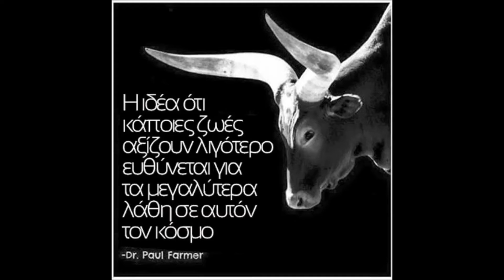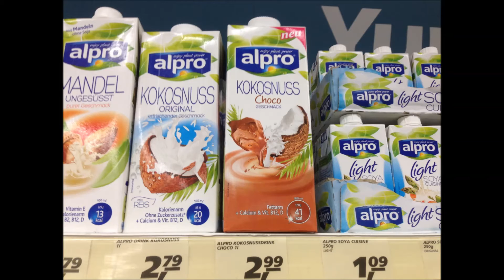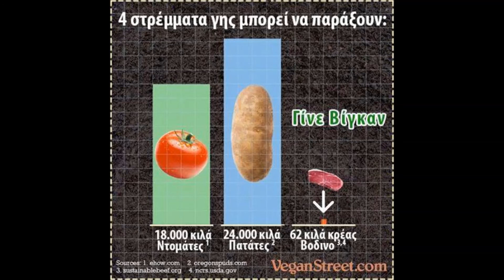Πώς βιάζονται οι αγελάδες|Γιατί ΠΡΕΠΕΙ να κόψεις το γάλα.